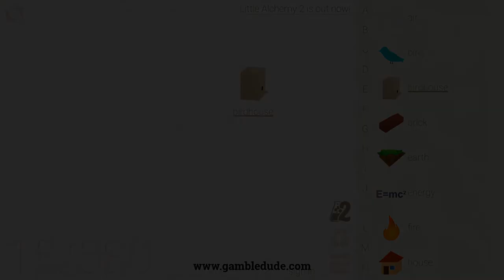How to make a BIRDHOUSE in Little Alchemy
Wanna know how to make a birdhouse in Little Alchemy? In this video, I'm going to show you the easiest way from scratch!